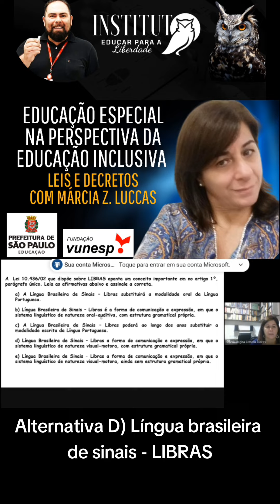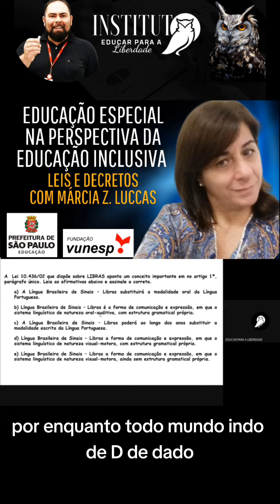Educação Especial no Concurso de Professores PEI da Prefeitura de São Paulo - Questão modelo VUNESP